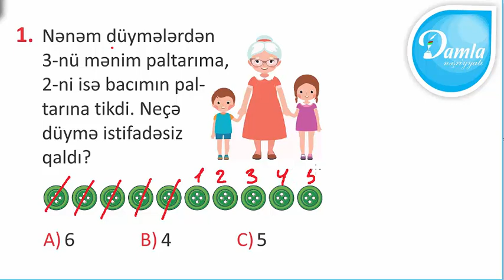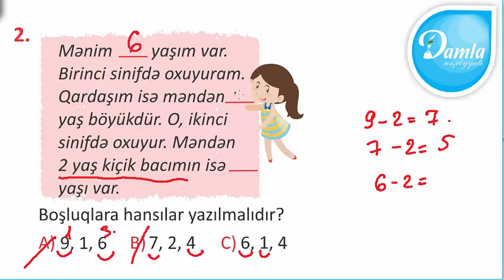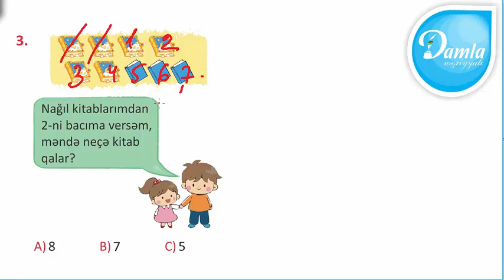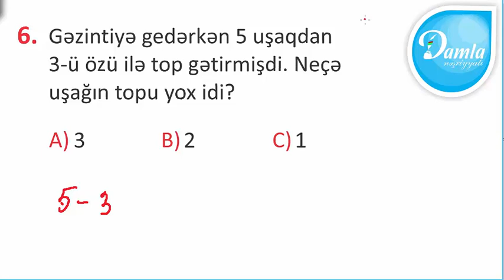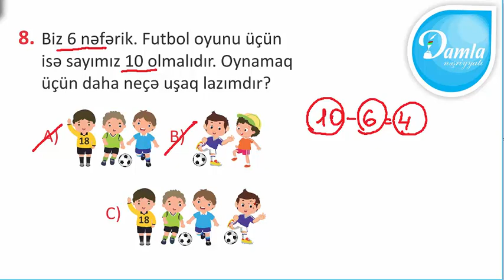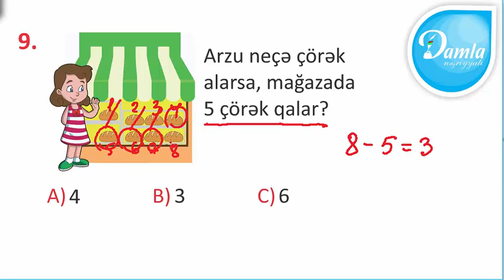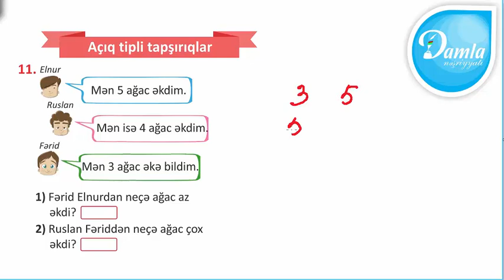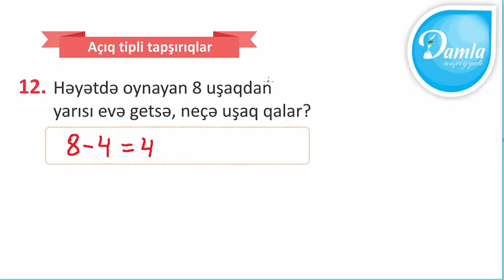Damla – 1.ci sinif Riyaziyyat yarpaq test – Test 24